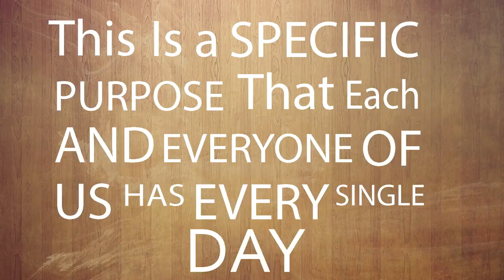Michael Farmer Sermon Video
Sermon by Michael Farmer (Resurrection Church WV)
edited by @DavidHarveyWV